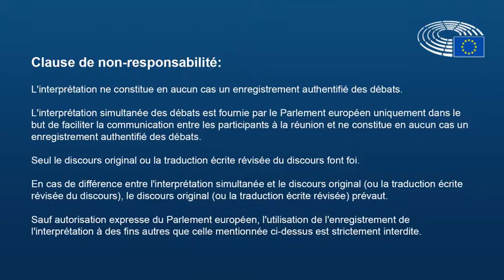Promouvoir l’équité pour les entreprises utilisatrices des services d’intermédiation en ligne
Intervention en commission JURI le 24 septembre 2018.